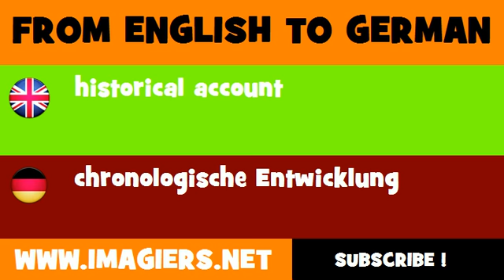FROM ENGLISH TO GERMAN = historical account